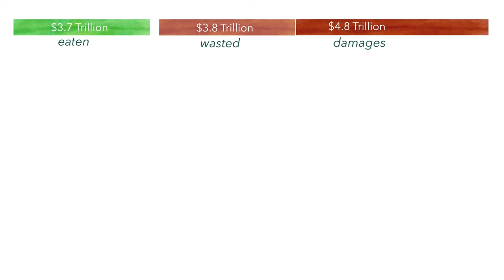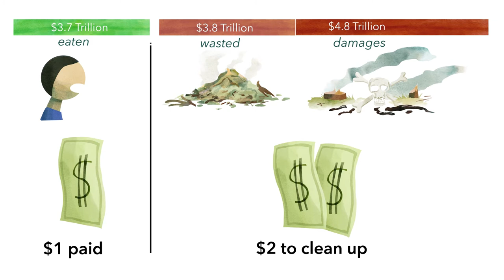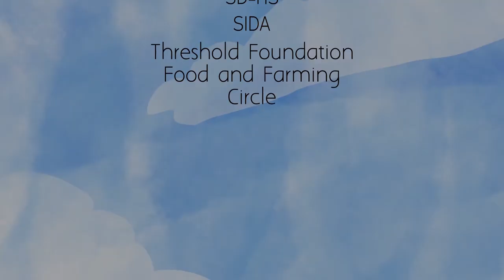Who Will Feed Us? Full Length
The Peasant Food Web -- made up of small-scale producers, often family or women-led, that include farmers, pastoralists, hunters, gatherers, fishers and urban/peri-urban producers -- feeds 70% of the world. Despite the hype, the Industrial Food Chain is wasteful, expensive, unhealthy, and isn't reaching those who are hungry. To survive climate change and malnutrition, policymakers and eaters must support peasant-led agroecology.

This is a compilation of ETC Group's Who Will Feed Us? video series that compares the Peasant Food Web and the Industrial Food Chain.

For more information and detail, read the Who Will Feed Us? booklet in English and Spanish